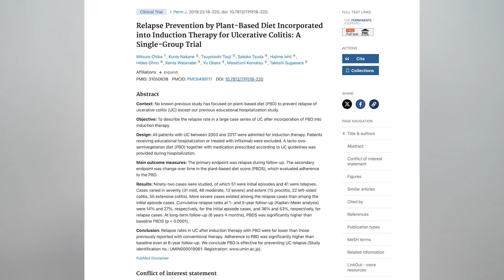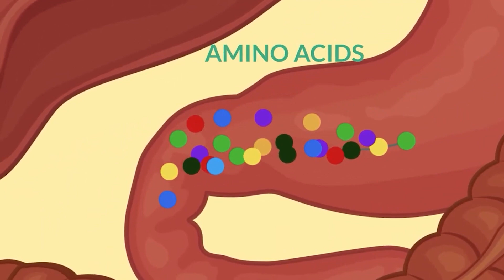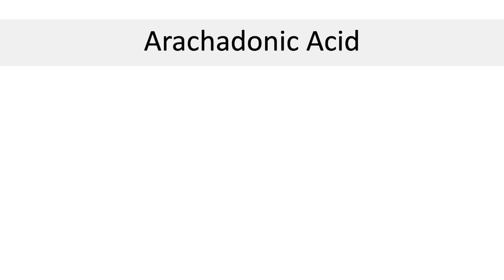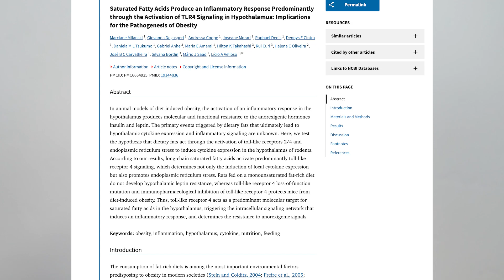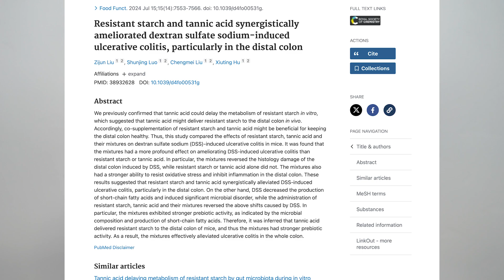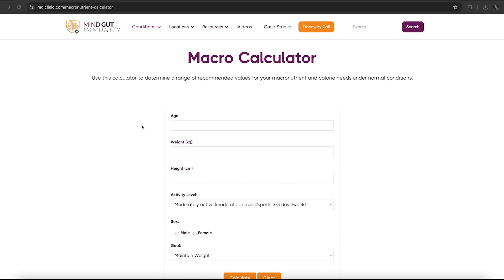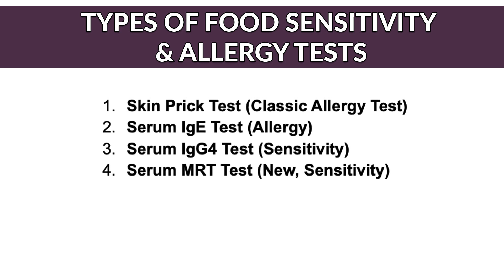Vegan & Plant-Based Diets for Ulcerative Colitis | Pros and Cons - Gut Doctor Explains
Vegan Diet for Ulcerative Colitis: Does It Work Long-Term? | Dr. Chanu Dasari

🌱 Can a vegan or plant-based diet truly help with Ulcerative Colitis? In this video, Dr. Chanu Dasari, founder of the Mind-Gut-Immunity Clinic, dives deep into how these diets stack up against other healing approaches for UC.

You’ll learn:
🔹 The real science behind plant-based diets and inflammation
🔹 Which foods to avoid and which ones to prioritize
🔹 Why vegan diets can help—but only if done right
🔹 How the Mind-Gut-Immunity Method addresses the root cause of UC
🔹 Why customized phytodiets might offer longer-lasting results

💻 FREE RESOURCES + Discovery Call
Ready to heal your gut and eliminate Ulcerative Colitis symptoms naturally?

🧪 Try our Macronutrient Calculator to fine-tune your diet
🧬 Learn about our patented microbiome reset protocol
💬 Connect directly with Dr. Dasari

🎥 Other Helpful Videos:

Ideal Diet for Ulcerative Colitis

Food Sensitivity Testing Explained

Dr. Chanu Dasari
Mind-Gut-Immunity Method | Board-Certified Surgeon | Autoimmune Specialist

Resources:
-SCD diet for Ulcerative Colitis video: TBA
-FODMAP diet for Ulcerative Colitis video: TBA

About the author:
Dr. Dasari is an intestinal disease surgeon who specializes in reversing autoimmune inflammation and digestive dysfunction by leveraging phytonutrients to recalibrate the gut microbiome. His methodology has impacted the lives of patients worldwide struggling with Ulcerative Colitis and other inflammatory conditions.

00:00-01:21: Introduction
01:22-02:00: Plant based diet benefits for Ulcerative Colitis and how do you know if it works?
02:01-02:30: The ideal diet essentials for Ulcerative Colitis.
02:31-04:26: Understanding the complex protein theory and saturated fats and their effects on inflammation.
04:27-05:09: The vegan diet approach for Ulcerative Colitis.
05:10-06:09: Phytonutrients what they are, their benefits and how to consume them.
06:10-06:50: Macronutrient requirements for Ulcerative Colitis and why the Vegan diet doesn't meet them.
06:51-07:17: How we design our diets for clients.
07:18-07:29: Cons for Vegan diet and Ulcerative Colitis.
07:30-08:45: Understanding Microbiome specificity and replacing bad bacteria with good bacteria.
08:46-09:18: The biggest issue with Vegan Diet for Ulcerative Colitis.
09:19-09:56: The Phyto-diet and it's overall benefits for Ulcerative Colitis.
09:57-10:52: Food sensitivities and Ulcerative Colitis.
10:53-11:41: Outro